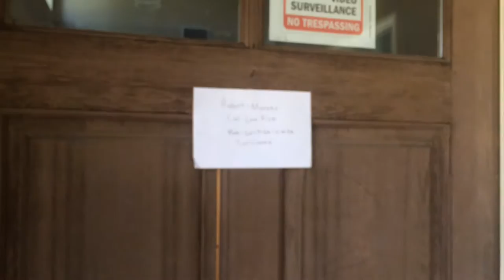The Korean Translator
The story of Nathan Jung, a lawyer at the Roberts-Moreno Law Firm, and how his mastery of multiple languages save the day.

Thank you for all the support!!! We hope to get more videos out to you guys soon!!!